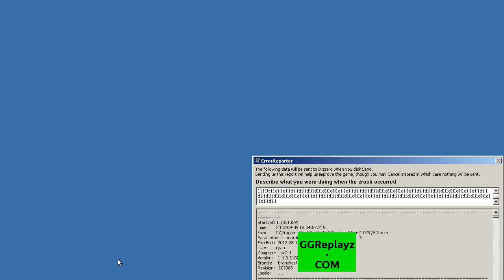tvz daybreak perspective 1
pretty decent game tvz.